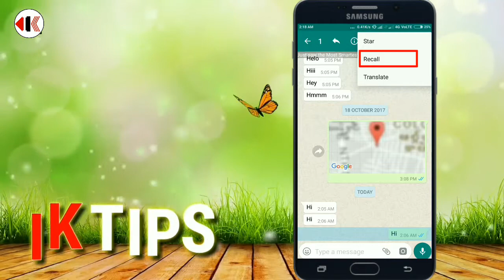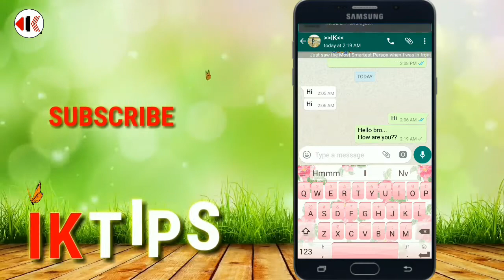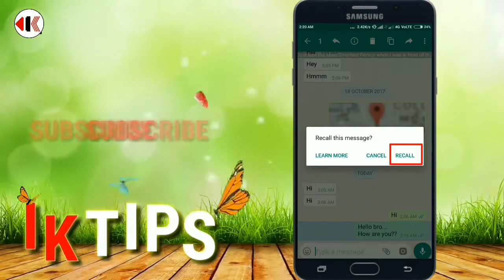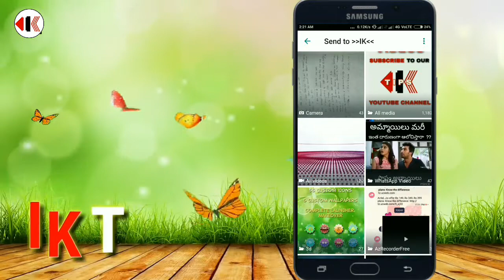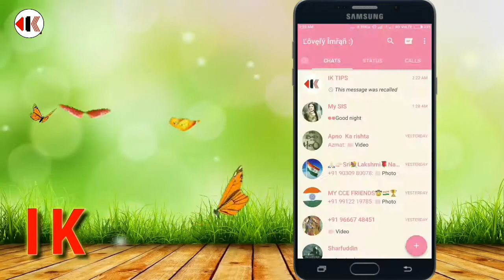Whatsapp delete For Me, Delete For Everyone || Much Awaited WhatsApp Feature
Hai friends
Here is an amazing WhatsApp feature, Update and Enjoy 😊